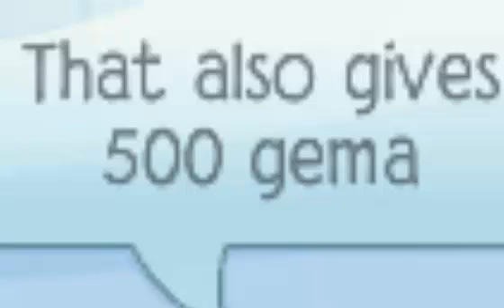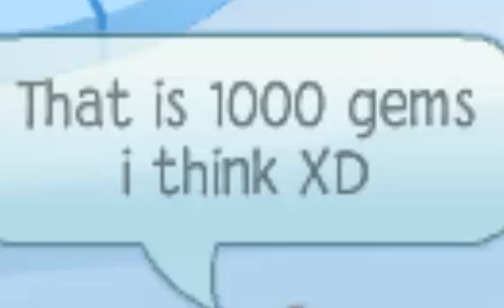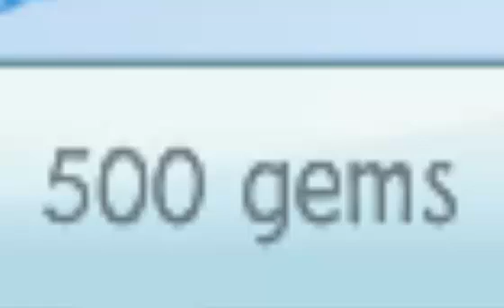ANIMALJAM CODES JANUARY 2014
explorer - 100 gems
ngkidsrox - 1000 gems
discovery - 1000 gems
AJBDAY3 - 3rd Birthday Cake
bemybuddy - 500 gems
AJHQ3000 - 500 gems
10million - 10 Million Banner
ngexplorer - 1000 gems
drawing - 500 gems
hooot - 500 gems
alphas - 500 gems
kangaroo - 500 gems
koala - 500 gems
dolphin - 500 gems
shadows - 500 gems
tigris - 500 gems
nile - 500 gems
zambezi - 500 gems
chimbu - 500 gems